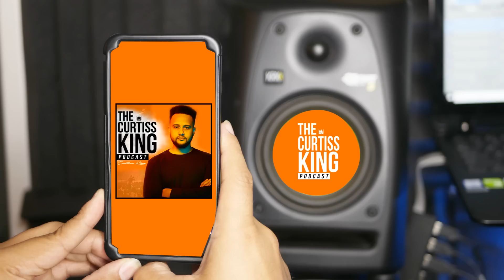KRUCIAL KEYS Talks Producing For Alicia Keys & Drake, + Tips On Getting Placements